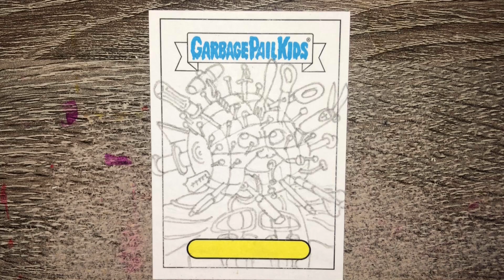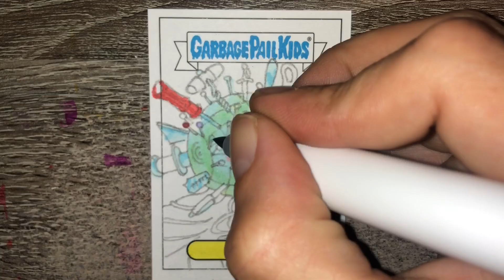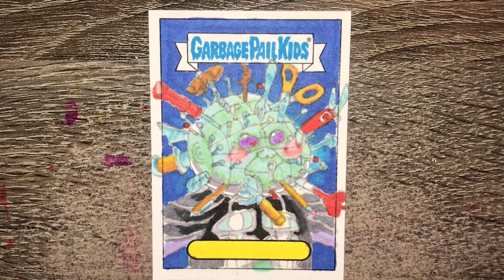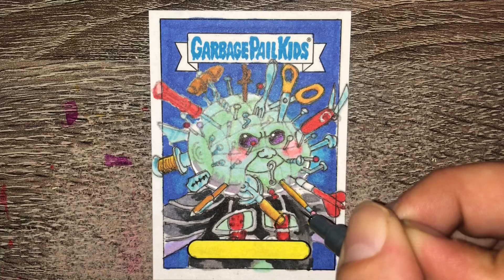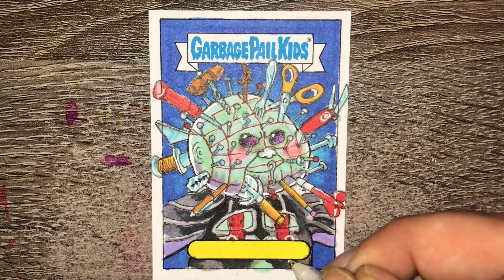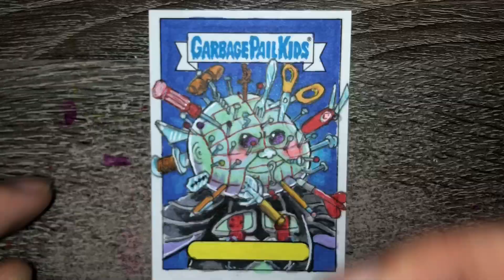Garbage pail kids Vacation sketch insert - Pin Ed